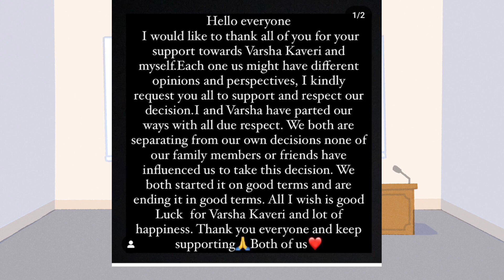Varun Varsha Break Up frank Or real?